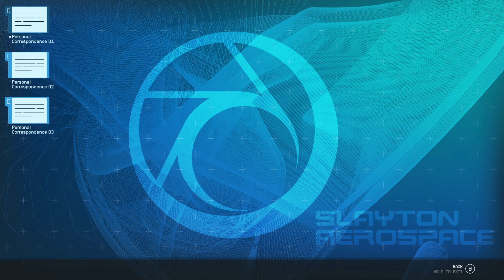Starfield All That Money Can Buy Mission Walkthrough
Walkthrough guide to complete the All That Money Can Buy quest in Starfield. Tips, playthrough and how to beat All That Money Can Buy as part of the main quest line.

Channel dedicated to covering Starfield, the space exploration RPG from Bethesda Game Studios. Starfield content includes Live Streams, Walkthroughs, Guides, Lore Analysis and Ambience.